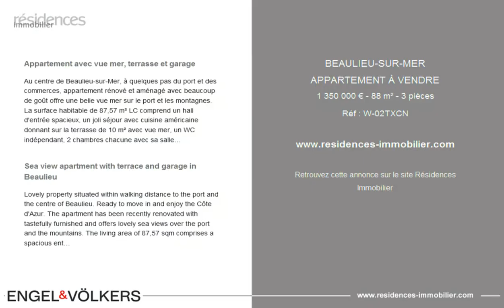BEAULIEU-SUR-MER - APPARTEMENT À VENDRE - 1 350 000 € - 88 m² - 3 pièces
Référence : W-02TXCN

Appartement avec vue mer, terrasse et garage

Au centre de Beaulieu-sur-Mer, à quelques pas du port et des commerces, appartement rénové et aménagé avec beaucoup de goût offre une belle vue mer sur le port et les montagnes. La surface habitable de 87,57 m² LC comprend un hall d'entrée spacieux, un joli séjour avec cuisine américaine donnant sur la terrasse de 10 m² avec vue mer, un WC indépendant, 2 chambres chacune avec sa salle d'eau en suite et des placards intégrés. La chambre de maître dispose en plus d'un dressing et d'un balcon de 2 m² avec une vue agréable sur les montagnes. 1 garage, 1 cave, climatisation réversible intégrée, cuisine entièrement équipée, double vitrage, chauffage central par radiateurs et chauffe-serviettes dans les salles de bain complètent cette offre. A quelque pas de tous les commerces et restaurants, de la mer, d'un arrêt de bus et de la gare ferroviaire. Monaco est à 10mn en train et l'aéroport de Nice à 45 mn en voiture. DPE : 140 (C ) Emission de Gaz à effet serre : 25 (C ) Estimation des coûts annuels d'énergie du logement : 740-1080€. Copropriété de 52 lots, Charges annuelles moyennes de 4240 €, Procédure en cours : non. Mandats avec honoraires à la charge du vendeur. Le marché immobilier de luxe sur la Côte d'Azur est l'un des plus attractifs de la région méditerranéenne. Située entre Nice et Monaco, la ville de Beaulieu-sur-Mer fait partie des endroits les plus recherchés. Les maisons de vacances et résidences secondaires sur la Côte d'Azur offrent non seulement un style de vie incomparable mais représentent aussi, au regard de la situation économique internationale, un investissement sûr et un projet de retraite intelligent, notamment aux adresses premiums. Le marché immobilier haut de gamme sur la Côte d'Azur est indépendant des économies individuelles et offre toujours une grande stabilité pour les propriétés de prestige et uniques. Beaulieu-sur-Mer est une zone renommée et exclusive. Cette fameuse destination de la Côte d'Azur est célèbre dans le monde entier pour ses vues à couper le souffle sur la mer Méditerranée qui s'ouvrent depuis les sommets de ses collines. Beaulieu-sur-Mer est une ville de culture, d'art, d'histoire de gastronomie et de nature. Ses nombreuses boutiques, galeries d'art, hôtels et restaurants attirent un grand nombre de visiteurs.

Sea view apartment with terrace and garage in Beaulieu

Lovely property situated within walking distance to the port and the centre of Beaulieu. Ready to move in and enjoy the Côte d'Azur. The apartment has been recently renovated with tastefully furnished and offers lovely sea views over the port and the mountains. The living area of 87,57 sqm comprises a spacious entrance hall, a living room with an open plan kitchen opening onto a sea view terrace of 10 sqm, a guest WC and 2 bedrooms each with an ensuite bathroom and fitted wardrobes. The master bedroom offers additionally a walk-in wardrobe and a small balcony of 2 sqm with garden&mountain views. 1 garage, 1 storage room, integrated and reversible air-conditioning, fully equipped kitchen, double glazing, central heating and towel heaters in the bathrooms complete this offer. Short walk to the center with all shops and restaurants, to the sea and to the bus or train station. Monaco is only 10 minutes by train and Nice Airport 45 minutes by car. Energy rating : 140 (C) Greenhouse gas emissions: 25 (C) Estimated annual energy costs for housing: €740-1080. Co-ownership of 52 lots, Average annual charges of €4,240, Current procedure: no. Mandates with fees payable by the seller. The luxury real estate market at the Côte d'Azur is one of the most attractive in the Mediterranean area. Situated between Nice and Monaco, Beaulieu-sur-Mer is one of the most sought-after locations. Whilst ‘idyllic lifestyle and